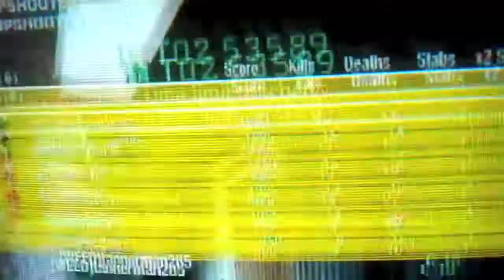Call of Duty Black Ops Gameplay: Sharpshooter Wager Match (1st Place)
Call of Duty Black Ops: Sharpshooter. This is a really old gameplay of me getting into first place on Summit in a friendly game of Sharpshooter. Should I go for trying to get money on my videos?